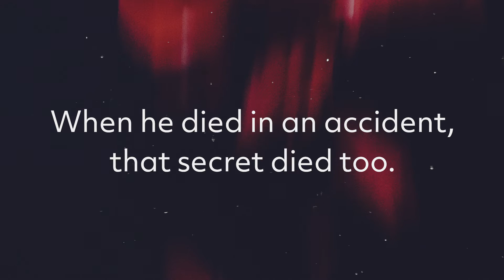Truly, Madly, Deadly by Hannah Jayne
A heart-pounding thriller where a secret admirer turns deadly in the name of protection

They Said It Was An Accident...

Sawyer Dodd is a star athlete, a straight-A student, and the envy of every other girl who wants to date Kevin Anderson. When Kevin dies in a tragic car crash, Sawyer is stunned. Then she opens her locker to find a note:

You're welcome.

Someone saw what he did to her. Someone knows that Sawyer and Kevin weren't the perfect couple they seemed to be. And that someone—a killer—is now shadowing Sawyer's every move...